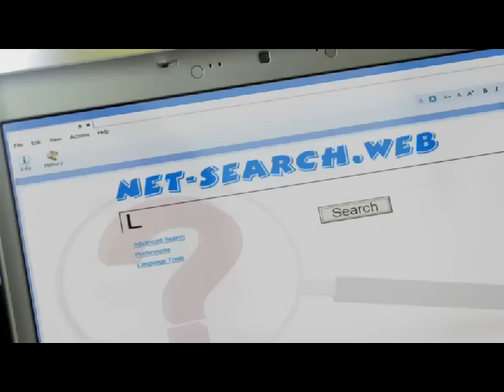12 Wishes for Christmas Trailer for Movie Review at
Lauren Lindsey (Elisa Donovan) is a working woman who is having a string of bad luck. She is hiding a dog in her apartment, and grumpy maintenance guy Harry (Michael Gross) finds out, turns her in, and she has to take her dog to the pound. She lost her job because her boss Jack Volara (Fred Willard) is a real jerk, and her co-worker Sandra (Gabriel Carteris) blames her for her own mistake. Most of all, she really wants her fiance to propose, but he has other ideas. He's so focused on his work, and losing interest in the relationship. But Lauren meets a "life coach" named Noel (Chonda Pierce) who offers her 12 Wishes. Naturally, she squanders them and has to learn the hard way of the consequences of the choices we make.

This is a really cute little Christmas film which is very cleverly done. It's a story about greed and redemption, that doesn't smack you over the head. It's light and breezy, and simply a lot of fun without preaching and in your face morality lessons. Instead it's a smooth flowing story that is a lot of fun. It's mostly due to the talent of Elisa Donovan who is exceptionally good in a role like this. She carries the story from beginning to end.

I really feel this is a fun new story. It's on ION TV this season under the name "12 Wishes of Christmas" but you will also find it all over the place with the title "12 Christmas Wishes for My Dog." I searched, but have been unable to find an explanation for the differences in the title. The best thing is to watch out for both titles. It's a very nice little Christmas story that is a lot of fun, and well worth seeking out. I enjoyed this a lot. The story has a lot of sub plots that come together all at the end. Even things you've forgotten completely about come back to bit you at the end. I recommend watching out for this one!

For hundreds more reviews, new DVD release dates, and much more,